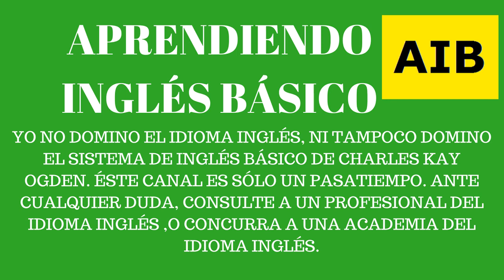TE 603: Promocionando mi nuevo canal: APRENDIENDO INGLÉS BÁSICO.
Les comento de este nuevo proyecto, de APRENDIENDO INGLÉS BÁSICO. Si quieren y les interesa, dense una vuelta por el canal; Les dejo el link:

Saludos!